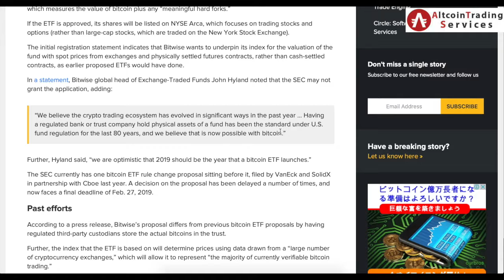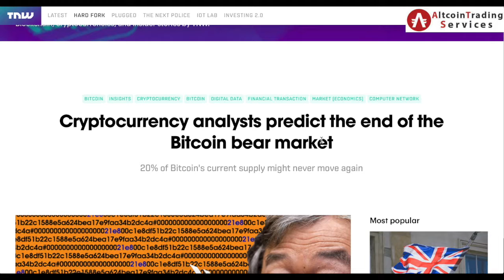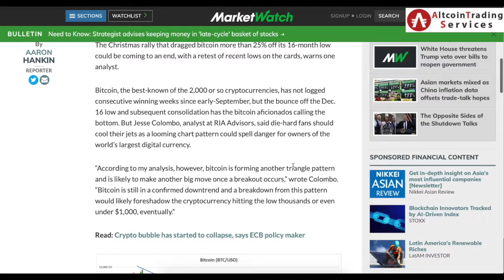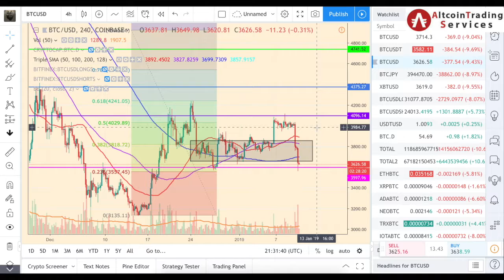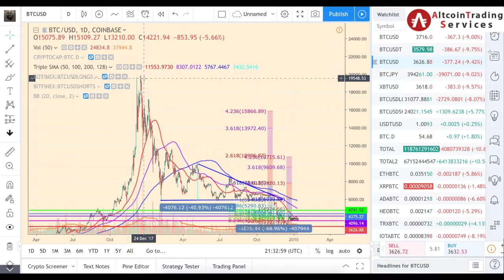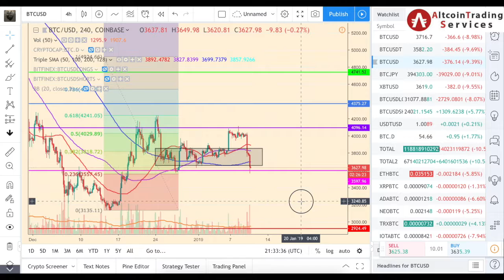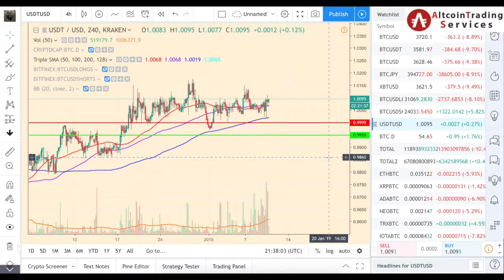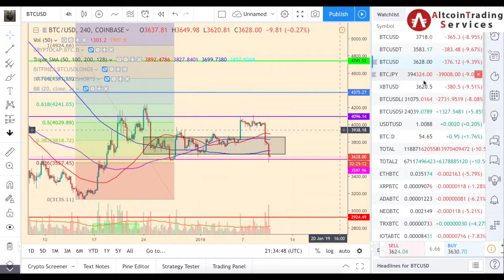Bitcoin is aimed to test the previous low, however…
Technically bitcoin price action looks like we are about to test the previous low again and possibly go to a lower low.
So, it is reasonable to follow this trend.
However, I personally would take a risk and stay long playing a contrarian card.